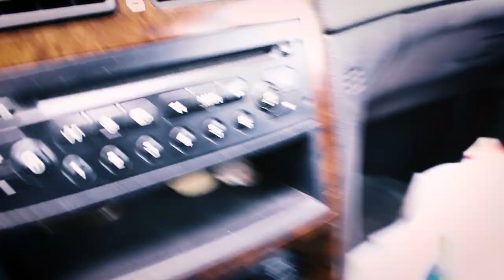M.Silvestre - Cuarentena (Prod.TheMixer) [VIDEOCLIP OFICIAL]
Tema que ha parido el COVID-19.
➡️ Letra y voz por @realsilvestre
➡️ Grabado en El Armarito por @blue_reggae
➡️ Producción, mezcla y scratches por mi hermano @themixerbeat
➡️ Masterizado por @victorrojomadrid
➡️ Montaje de video por mi hermano @nacho.m.f
➡️ Cámara a cargo de la rubia @clawww3
DISPONIBLE EN TODAS LAS PLATAFORMAS DIGITALES